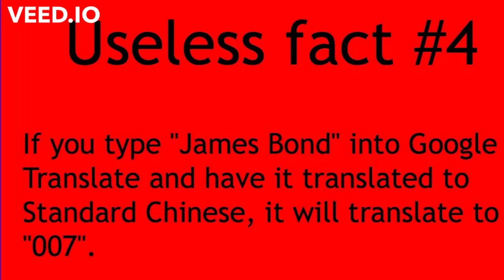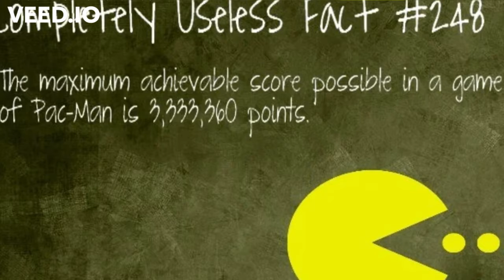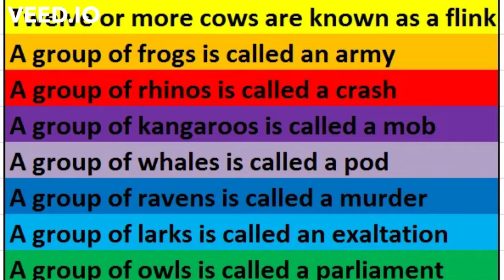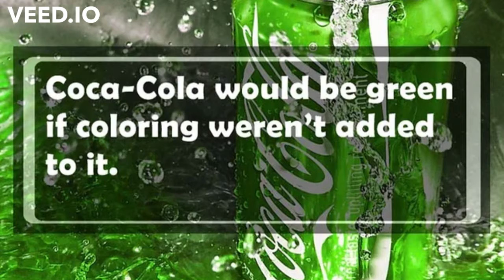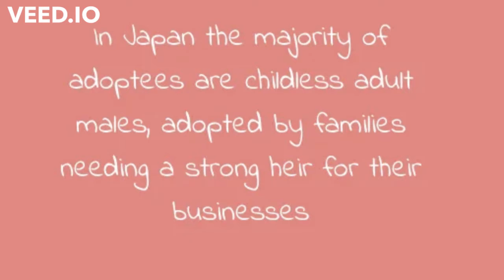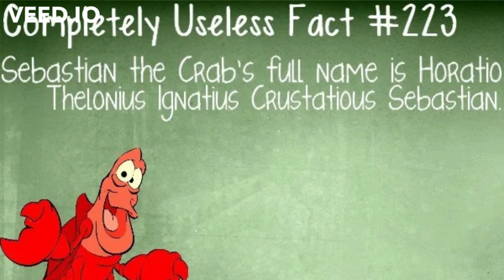142 Useless Facts Part 1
Here's some useless knowledge for you. Enjoy!!